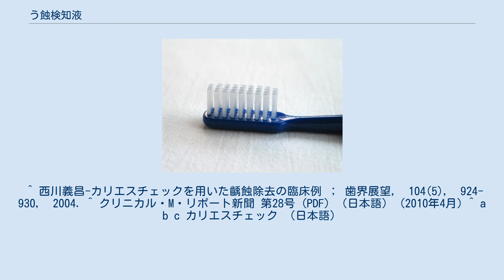う蝕検知液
齲蝕検知液(うしょくけんちえき)とは、歯科治療時に使われる虫歯に侵されて脱灰した部分を染める薬液のこと。
 虫歯の治療をする際は、虫歯を完全に除去することが二次カリエスなど予防に重要であるとされる。
その際、どこまで細菌に感染されているかは目に見えないため、術者の手指の感覚で判断するしかなかった。
しかし、1973年に開発されたプロピレングリコールをアシッドレッドにて染色した齲触検知液は、細菌に侵されて再石灰化不可能な齲蝕象牙質外層を染色することができるため視認による治療が可能となる。
 製品としては日本では長くクラレの「カリエスディテクター」のみであったが、21世紀に入りミニマムインターベーションの概念が歯科にも導入されると、健全に近い象牙質まで切削してしまうそれまでの齲蝕検知液よりも改良されたポリプロピレングリコールによる改良型齲蝕検知液が2003年に楠らにより開発され、ニシカから「カリエスチェック」が、モリムラから「ディスカバレッド」が相次いで発売され、現在3種類が市販されている。
 齲蝕象牙質の感染層に浸透し、色素がコラーゲン線維を染色する。
齲蝕象牙質の感染層は、無菌層と比較して多孔性であり染まりやすい。
各社の染色液は感染層だけを染色し、無菌層を染色しないように浸透性を調節している。
 ^ 総山孝雄-無痛修復,クインテッセンス出版, 東京, 19-43, 1979. ^ a b 和久本貞雄、久光久、伊藤和雄「各論 1.成形修復 レジン修復 う蝕検知液による染色を指標としたう蝕除去」『最新 保存修復』医歯薬出版、東京都文京区、2008年1月20日、第2版第14刷、134-135頁。
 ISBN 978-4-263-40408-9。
 ^ 西川義昌-カリエスチェックを用いた齲蝕除去の臨床例 ； 歯界展望， 104(5)， 924-930， 2004. ^ クリニカル・M・リポート新聞 第28号 (PDF) （日本語） (2010年4月) ^ a b c カリエスチェック （日本語）